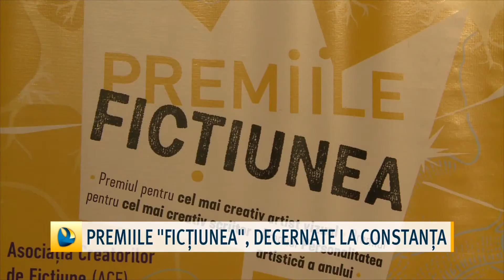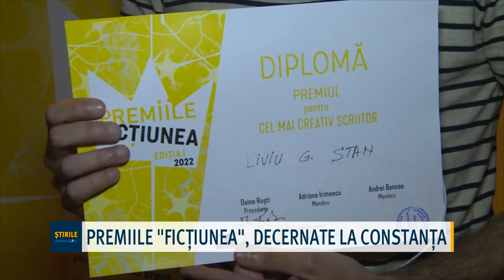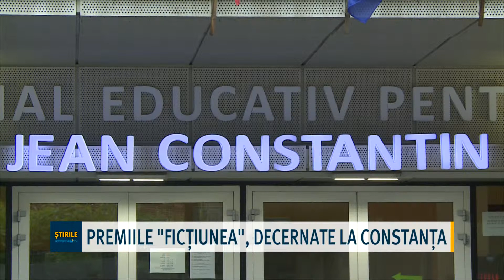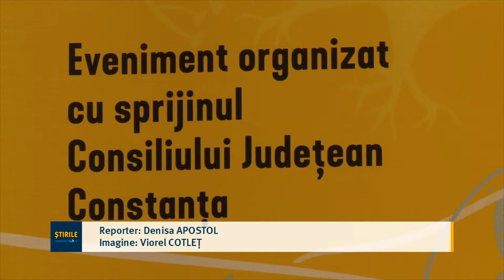Premiile Ficțiunea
Premiile Ficțiunea sunt acordate de revista „OPT motive” și de Asociația Creatorilor de Ficțiune.(AFC).